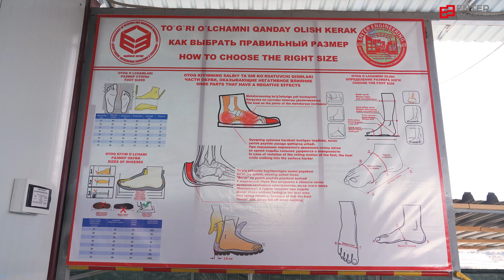Работать оперативно и эффективно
Организация эффективного приема, хранения и передачи в эксплуатацию материальных средств является важной задачей, важную роль в этом процессе играет Департамент управления запасами и складами, который организовывает работу всех, в том числе, приобъектных складов в соответствии с современными требованиями.

На строительстве медно-обогатительной фабрики 3 (МОФ-3) на базе АГМК функционирует склад — опытный образец хранилища металлов и металлоконструкций, характерной конструктивной особенностью которого является наличие раздвижной крыши, что значительно упрощает и ускоряет процесс разгрузочных работ. Это уникальное сооружение, являющееся на данный момент единственным в стране.

Недавно на проекте был организован еще один склад для хранения и выдачи сотрудникам специальной экипировки и средств индивидуальной защиты (СИЗ). Он рассчитан на оперативное одновременное обслуживание десятков человек. Этого удалось достичь за счет внедрения современной системы организации операционной деятельности, упрощающей оформление, получение и примерку спецодежды.

По словам регионального менеджера ДУЗиС по Ташкентскому региону Тулкина Хикматуллаева идея проекта базируется на формате армейских складов и доработана с учетом требований и нормативов по приобъектным складам:

— Не секрет, что продуктивность и безопасность работы каждого сотрудника на строительной площадке напрямую зависит от того, насколько правильно и качественно он обеспечен специальной экипировкой. При обустройстве нового склада, в первую очередь стремились снизить временные затраты на оформление и выдачу материальных ценностей, их четкий учет. Также создали комфортные условия для рабочих — удобные примерочные, приспособления для определения размера обуви, информационные баннеры на четырех языках: узбекском, русском, английском и хинди. Также, в ближайшем будущем здесь начнут функционировать швейная и обувная мастерские, в которых можно будет произвести необходимый ремонт одежды и обуви. Для этого уже выделено отдельное помещение, закуплены швейная машинка и необходимые принадлежности.